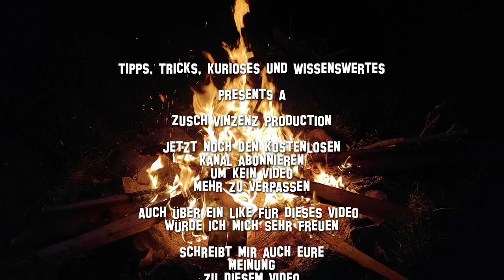Knisterndes Lagerfeuer ASMR Geräusch Feuer - Fireplace knistern Klang - Crackling campfire Sound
ASMR Sound von einem knisternden Lagerfeuer - Crackling campfire Sound - Fireplace

Adresse für Fanpost oder Produkte zum Testen:
Tom Zuschlag
z.Hd. Zusch Vinzenz
Nordstr. 34 E
01917 Kamenz

In meinen Videos bekommt Ihr ASMR Sounds und Geräusche aus dem Alltag, sowie aus weniger alltäglichen Situationen zu hören. z.B. Haushalt, Natur, Küche, Maschinen, Wohnen, Klänge, Sound, Situationen, HD Effekte mp3 Klangräume, Menschen, Soundeffekte, Geräusche, Töne und Audioaufnahmen in HD aus der Umwelt, Lebensalltag, Tierwelt, Freizeit, Landwirtschaft, Hausarbeit, Arbeit und Beruf. Diese Sounds könnt Ihr für Videos, Lieder, Musik, Hörspiele, Filme, Lyrik, Gedichte, Entspannung und Klangwelten kostenlos herunterladen, und diese für musikalische Projekte in der Schule, Musikunterricht, Studioarbeit, Medienprojekten, Radio, Videogestaltung, und Klangexperimenten, sowie zur Untermalung von Märchen, Geschichten und sonstigen Ideen verwenden. Alle Sounds sind Eigentum von Zusch Vinzens, Sie dürfen frei genutzt werden, wenn ein Link und eine Quellenangabe zu dieser Seite eingefügt wird.

Empfehlenswerte Produkte mit Geräuschen
* Geräusch Generator
* 500+ Sound Effekte
* 30 natürliche beruhigende Geräusche
* Einschlafhilfe Geräusche
* Natürliche Klänge zum Einschlafen